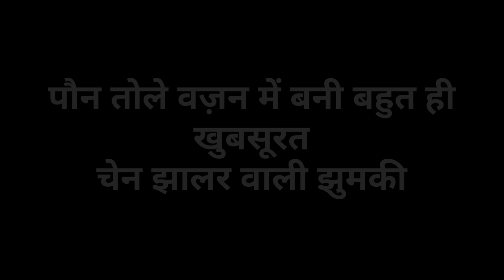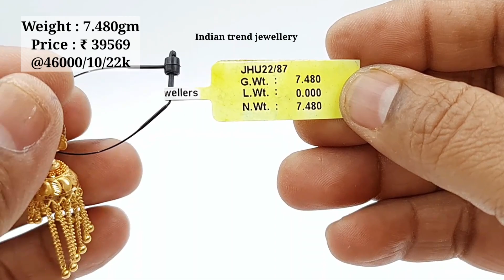पौन तोले वज़न में बनी बहुत ही खुबसूरत चेन झालर वाली झुमकी का डिज़ाइन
🏬 Walk In : M-640, Mangolpuri ,Delhi-110083